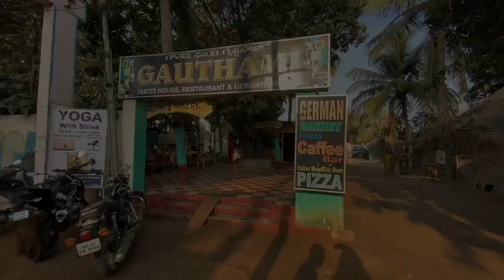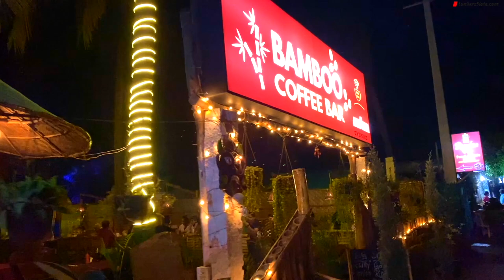Hampi Hippie Island - A day in Hippie Island Hampi | EP01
Hampi| Hippie Island - The Ultimate Travel Guide | EP01

Hippie Island Hampi
Hampi Hippie Island

Hey y'all this is the Part 1 of out Hampi Travel Series and it covers Hippie Island. This is a vibrant place and has many activities to do. So check out the entire video to see what all we did in a day at Hippie Island, Hampi.
Comment kar ke batana ok?
ALSO LIKE!

Now, expenses - as Hampi is not a bujee place and has hardly any luxury properties so travelling to Hampi is not too expensive.

Travel:

Bus: Booked via redbus.com (Pune to Hospete)
Total Cost per person for round trip (Pune to Hospete & Hospete to Pune): Rs.2500 to Rs 3000 (approx)

Auto Ride:
Hospete to Hampi - Rs.300 (30mins ride)

Boat Ride: Hampi Jettty point to Hippie Island: Rs 20 per person and Rs 20 per luggage

STAY: Gouthami Guest House (A/c room - Clean and decent, nothing luxurious)
Rs.2000 per night
Booked via makemytrip.com (recommended to prebook during tourist season)

Booked a Scooty for Rs 400 for the day and Rs 100 extra for the petrol

Food:
- German Bakery: great Bakery items and endless options - quite budget friendly
- Bamboo Cafe: Nice ambience, good food- bit costly but good
- Gouthami Restaurant: yummy food, one of the best pasta I have ever
- Laughing Buddha Cafe: great choice of breakfast items - but the view of Tungabhadra river while you eat makes it worth it.

Hope you found this helpful, fun & a treat to watch. Should you have any other queries write them down in the comments & I'll make sure to reply ASAP!

Hampi is split into two sides, one is the heritage side (monuments and temples) and other is Virupapur village side, popularly known as hippie island Hampi due to its chilled-out vibes.

Climb the Anjaneya Hills (also known as Monkey Temple)

Anjaneya Hills is believed to be the birthplace of Lord Hanumana. Sunset view from Anjaneya Hills is quite popular amongst the travellers for the sight of the valley and surreal view of the surroundings. To reach the summit, you will need to climb around 575 steps (easily doable in 30 minutes). Be careful with mischievous monkeys jumping around (that’s why some people call it Monkey temple)!
The temple does not have any entry fees. They charge a nominal-fees on vehicle parking.

See the sunset

Hampi is heaven for mesmerizing sunsets with blissful orange and red sky. The magical lights bring out the spiritual side in you. The hill viewpoint in Hippie Island Hampi is famous for sunset between hippie travellers. Some come here to find their corner of solace, some for chanting mantras, and some for just absorbing the last lights of the day.

Go for cliff jumping and coracle ride at Sanapur Lake

Sanapur lake is a small tranquil lake surrounded by thousands of boulders of different sizes (imagine the view)! For a different experience, take a coracle (small circular boat made up of bamboo and tree bark) ride through the lake.

If you love adventure, cliff jumping can also be a good idea (only if you know swimming)!

Pampa Samovar

Pampa Sarovar is a lake in Koppal district near Hampi in Karnataka. To the south of the Tungabhadra River, it is considered sacred by Hindus and is one of the five sacred sarovars, or lakes in India.

Cafés/ Restaurants in Hippie Island

Eat, sleep, read, repeat is often referred to as the best thing to do in Hippie Island Hampi. It has so many amazing cafes to explore. Each one has a different vibe and something unique to offer. You can also meet travellers from around the world at these beautiful cafes.

There is a lot more at about Hampi then this episode, we spent some days in Hampi, explored sightseeing, places of Tourist interest and a lot more.

Hope you enjoyed watching this episode, See you soon...